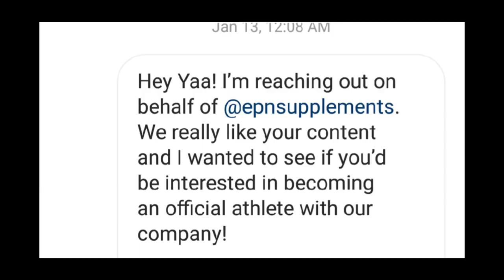Got Supplement Sponser😜 | Real or Fake ?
About This Video- Dosto Aaj Ki Is Video Me Maine Aapko Ye Bataya Hai Ki Aap YouTube Sponsorship Ki Fake Mail Ko Kaise Pahchan Sakte Hai Ummeed Hai Aapko Ye Video bahut Hi Jayda Pasand Aayegi THank You So Much.

How to Do a Rope Pushdown
1)  At a cable machine with a rope attachment, hold the rope near the knotted ends and begin the exercise with the elbows bent at about 90 degrees. Your elbows should be next to your torso.

2) Extend the arms, taking the hands down towards the floor, spreading the rope slightly out on either side as you contract the triceps.

3) Bring the forearms back to start and repeat for 1 to 3 sets of 8 to 16 reps.

How to Do a Bar Pushdown

1) Stand in front of a cable machine, holding onto the bar with the elbows bent to about 90 degrees.
2) Keeping the elbows stationary, push the bar down, contracting the triceps as you extend the arms.
3) Bring the bar back up to about chest level without moving the elbows and repeat for 1 to 3 sets of 8 to 16 reps.

How to Do a Skull Crusher
1) Lie on a bench, step, or floor and hold a barbell or dumbbells with your hands about shoulder distance apart.
2) Begin the exercise by extending the weight up over the head with your palms facing out and thumbs next to the fingers.
3) Bend the elbows and lower the weight until the elbows are at about 90-degree angles. This would be the part of the exercise where you wouldn't want to crush your skull by going too low.

How to Do a Close Grip Bench Press
1) Lie on a bench or step holding a barbell with hands about shoulder-width apart
2) Begin the exercise with the elbows bent and the barbell hovering just over the ribcage.
3) Press the weight straight over the ribcage, focusing on contracting the triceps.
4)Lower and repeat for 1 to 3 sets of 8 to 16 reps.

Best Triceps Workouts
Some triceps exercises are more effective than others, according to the ​American Council on Exercise (ACE). In an ACE-commissioned study, researchers took exercisers through eight of the most common triceps exercises and recorded muscle activity by attaching EMG electrodes to subjects' triceps.4 With this information, they were able to rank the eight best triceps exercises. The top four moves are as follows:

Diamond push-ups: This exercise emphasizes all three heads of the triceps muscle and is the most effective move for that.
Kickbacks: This move also targets all three heads of the triceps, but not quite as much as the diamond push-up. This exercise is also easier, so may be more user-friendly than push-ups.
Triceps extensions: Including this exercise means you have a move that emphasizes the long head of the triceps muscle, a nice complement to the other exercises.
Triceps pushdowns: This move emphasizes the lateral head of your triceps, again a nice complement to the other exercises.
Rather than doing all of these moves in the same workout, focus on choosing a combination of exercises that emphasize all the different areas of the triceps.

10 Best Tricep Exercises for Bigger Arms - Gym Body Motivation
Ex1: Triceps Pope Push-down
Ex2: Dumbbell Overhead Tricep Extension
Ex3: Dumbbell Tate Press
Ex4: Close Grip Push Ups
Ex5: One-arm Dumbbell Triceps Extension
Ex6: Reverse Grip Triceps Pushdowns
Ex7: Triceps Dip
Ex8: Bent-knee Bench Dip
Ex9: Parallel Bar Dips
Ex10: Dumbbell Standing Bent Over